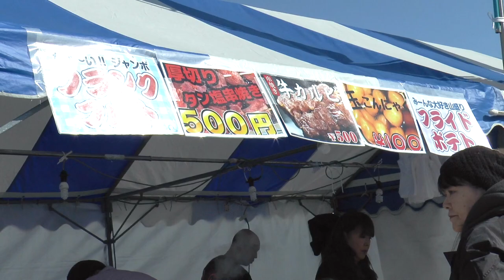2018 胎内スキーカーニバル Short Edition 新潟県胎内市 にいがた空撮ウインプラス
2018年3月3日に行われた新潟県胎内市胎内スキー場の胎内スキーカーニバル。新潟市から１時間ほどの距離に在りながら、様々な年齢層に人気のスキー場である。
雪遊びで疲れた身体を癒してくれるロイヤル胎内パークホテルの日帰り入浴の立ち寄りは、スキー、ボード客に人気のコースとなっている。